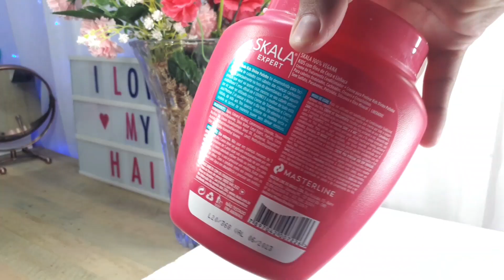DIVINO POTINHO DA SKALA CABELOS ONDULADOS ,CACHEADOS,CRESPOS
❤GOSTARIA DE ME ENVIAR ALGUMA COISA👇

A/C:marcela lucena
💌caixa postal : 3755
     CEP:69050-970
     Manaus-Am